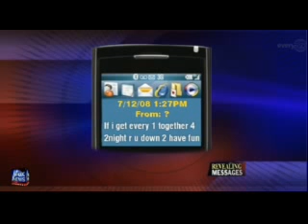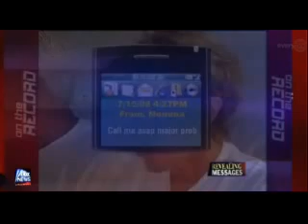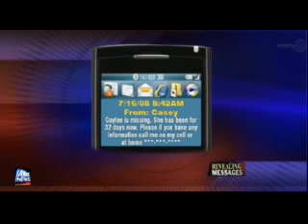Casey Anthony: Tale of the Texts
Fox
1/23/09